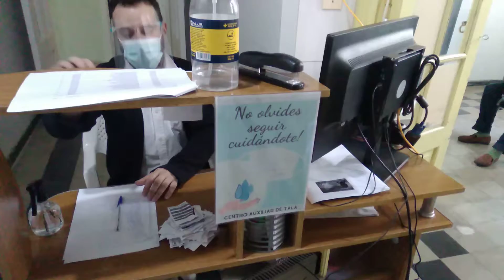Vacuna 2 docis . Uruguay visto x Gabriel Bianchini